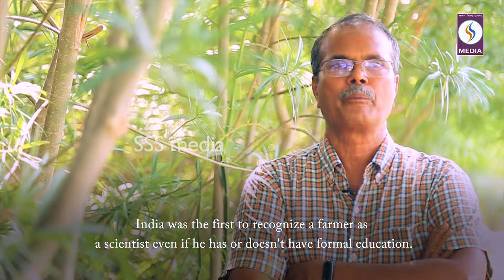' Genetic Wealth Conservation ' by Dr. K.S. Varaprasad